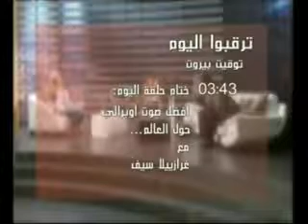Festival - Orbit - Ouyoun Beirut - 09-07-2012-Part3/3